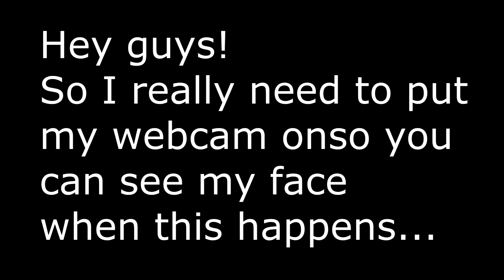Counter-Strike: GO - (When I Rank up... #2)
So here it is again. I rank up to MG1 and my go a little crazy? hope you guys enjoy!